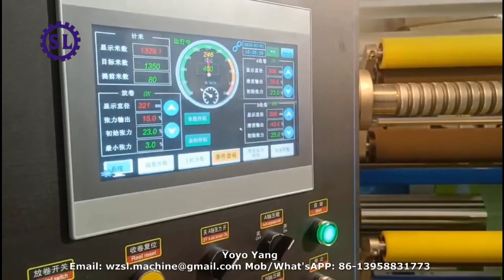High Speed Slitter and Rewinder